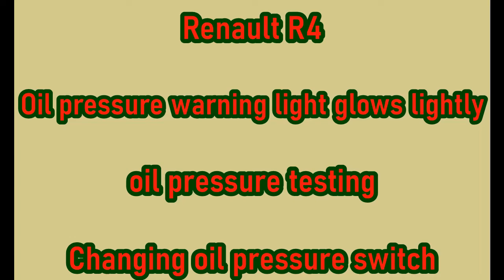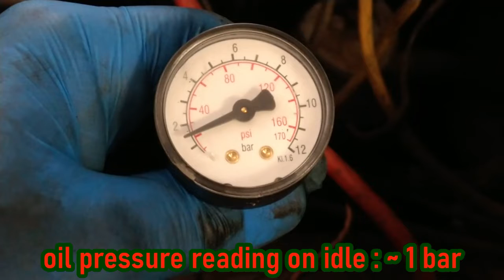Oil pressure testing Renault R4 _ So Oldt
This oldtimer Renault R4 from 1983 has a glowing oil pressure warning light at idle. Engine worn or bad pressure switch.
I have do do an oil pressure test to be sure.
Have a nice day So Oldt